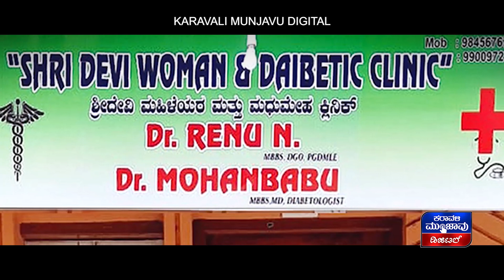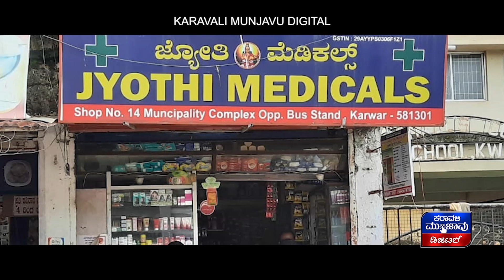ಜನರಿಗೆ ಮಳ್ಳು ಮಾಡೋದನ್ನು ಸತೀಶ್ ಸೈಲ್ ಅರಿತುಕೊಂಡಿದ್ದಾರೆ || ಸೈಲ್‌ರಿಂದ ಸುಳ್ಳು ಪ್ರಚಾರ: ರೂಪಾಲಿ ನಾಯ್ಕ